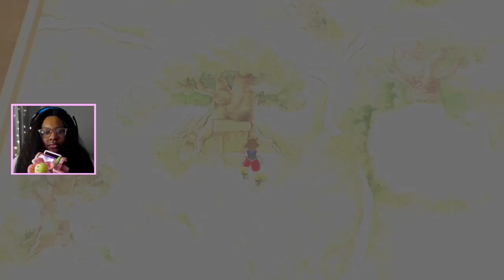The Nightmare Before Christmas! | Kingdom Hearts: Final Mix HD - Part 7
Kingdom Hearts HD 1.5 Remix is an HD remastered collection of the Kingdom Hearts series, Kingdom Hearts follows the main protagonist Sora, a Keyblade wielder, as he travels to many Disney worlds with Donald and Goofy to stop the Heartless invasion by sealing each world's keyhole and restore peace to the realms.

🕗 Timestamp
00:00 Introduction
00:20 Kingdom Hearts: Green Trinity
00:40 Kingdom Hearts: Synthesize Shop
01:30 Kingdom Hearts: Postcard
01:40 Kingdom Hearts: Summon Simba
02:21 Kingdom Hearts: Dalmatians' House
03:05 Kingdom Hearts: 100 Acre Wood
05:43 Kingdom Hearts: 100 Acre Wood: Mini Games
08:40 Kingdom Hearts: Summon: Bambi
08:50 Kingdom Hearts: Monstro
09:54 Kingdom Hearts: Riku & Sora Flashback
11:33 Kingdom Hearts: Monstro Walkthrough
12:37 Kingdom Hearts: Geppetto
13:55 Kingdom Hearts: Monstro: Chamber 1
14:18 Kingdom Hearts: Monstro: Riku
14:54 Kingdom Hearts: Monstro: Chamber 3
15:23 Kingdom Hearts: Monstro: Dalmatian's Found
15:33 Kingdom Hearts: Monstro: Chamber 4
16:45 Kingdom Hearts: Monstro: Boss Fight
18:00 Kingdom Hearts: Monstro: Riku
18:50 Kingdom Hearts: High Jump Ability
19:28 Kingdom Hearts: Monstro: Blue Trinity
19:38 Kingdom Hearts: Monstro: Throat
19:57 Kingdom Hearts: Monstro: Blue Trinity #2
20:09 Kingdom Hearts: Monstro: Boss Fight #2
22:30 Kingdom Hearts: Maleficent & Riku
23:34 Kingdom Hearts: Escape Monstro
24:24 Kingdom Hearts: Olympus Coliseum
24:34 Kingdom Hearts: Enter Pegasus Cup
24:49 Kingdom Hearts: Pegasus Cup: Ghost Bandits
25:19 Kingdom Hearts: Pegasus Cup: Marauders
25:50 Kingdom Hearts: Pegasus Cup: Sluggers
26:28 Kingdom Hearts: Pegasus Cup: Pots & Bolts
26:56 Kingdom Hearts: Pegasus Cup: The Big Combo
27:44 Kingdom Hearts: Pegasus Cup: Toadstool
28:32 Kingdom Hearts: Pegasus Cup: Pots & Barrels
28:54 Kingdom Hearts: Pegasus Cup: Giant Impact
29:48 Kingdom Hearts: Pegasus Cup: Leon & Yuffie
31:29 Kingdom Hearts: Pegasus Cup Champions
32:10 Kingdom Hearts: Halloween Town
34:52 Kingdom Hearts: Halloween Town: Secret Lab
39:04 Kingdom Hearts: Halloween Town: Find Sally
41:39 Kingdom Hearts: Halloween Town: Return to Lab
42:19 Kingdom Hearts: Halloween Town: Talk with Mayor
43:15 Kingdom Hearts: Halloween Town: Heart Stolen
45:09 Kingdom Hearts: Halloween Town: Oogie's Manor
46:45 Kingdom Hearts: Halloween Town: Sora vs. Lock, Shock, & Barrel
48:53 Kingdom Hearts: Sora vs. Oogie Boogie Boss Fight
51:30 Kingdom Hearts: Sora vs. Dark Glob
54:28 Kingdom Hearts: Halloween Town: Keyhole
55:48 My Thoughts
56:17 Outro